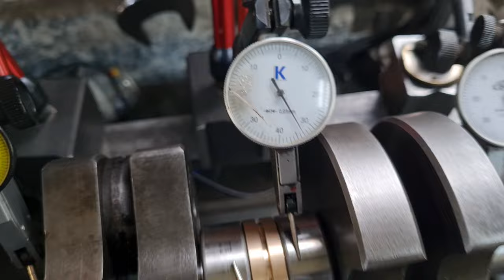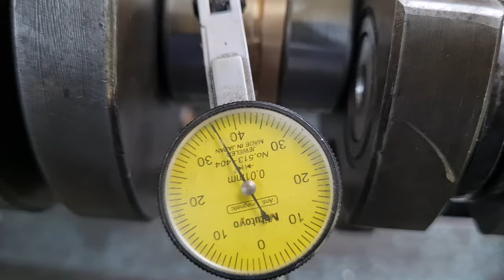Kľukovka ČZ 500 je v kope